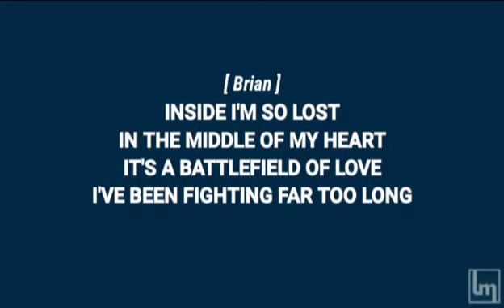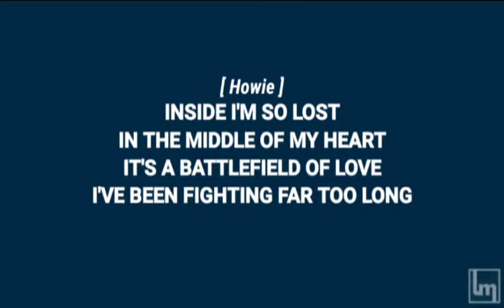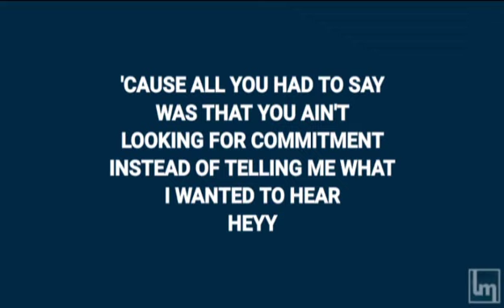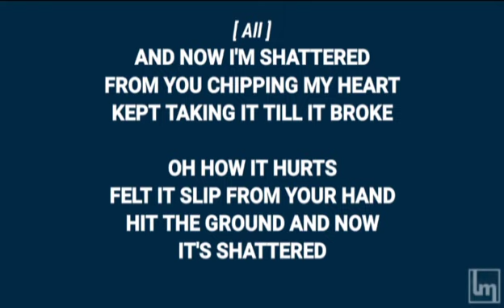Shattered by Backstreet Boys | Lyrics Video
Dear Artists, Producers & Photographers

The purpose of Lyrics Mooderate is to share fantastic music and beautiful pictures.

Song: Shattered
Artist: Bacstreet Boys
Album: This Is Us
Label: Jive Records
Released: 2009

Songwriters: Chad Roper / Darhyl Camper / Jordan Suecof / Tiyon Mack

Members:
• Nick Carter
• Brian Littrell
• AJ McLean
• Howie Dorough
• Kevin Richardson